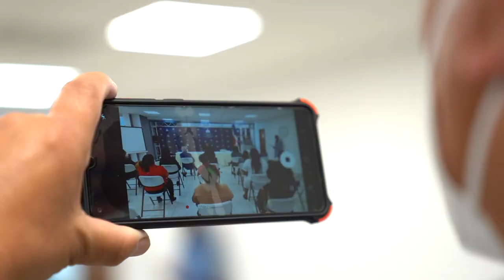¡Impulsamos la creación y desarrollo de mipymes lideradas por mujeres!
El Programa Nacional de Empresarialidad Femenina en la Zona Fronteriza, es una iniciativa que se realizó en cooperación de la Agencia Andaluza de Cooperación Internacional para el Desarrollo, con el objetivo de apoyar el crecimiento de microempresarias de Montecristi, Dajabón, Elías Piña, Independencia y Pedernales, a través de:

✅Asesorías empresariales
✅Capacitación,
✅Asistencia técnica
✅Financiamientos con enfoque de género.

Con este programa se beneficiarán 20 mujeres empresarias y emprendedoras de estas provincias.